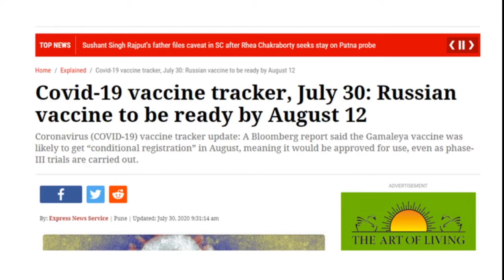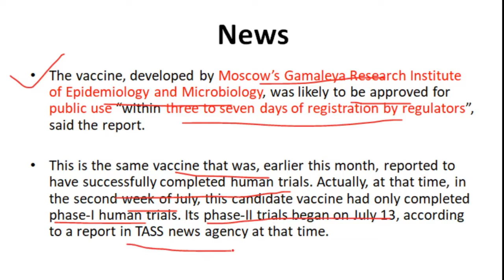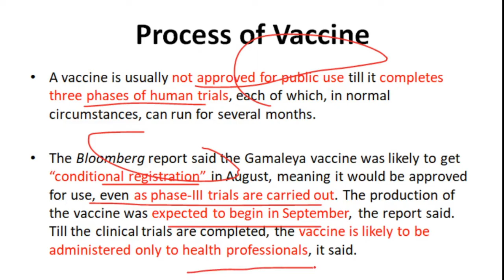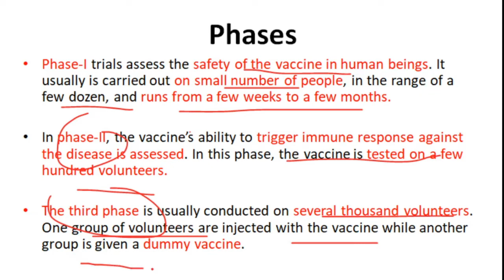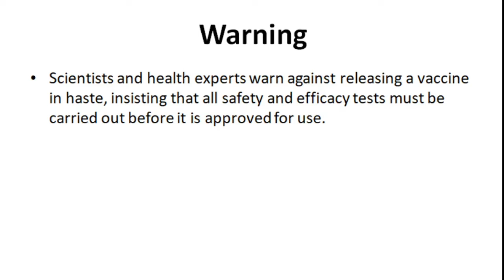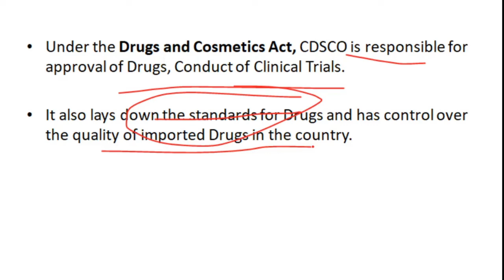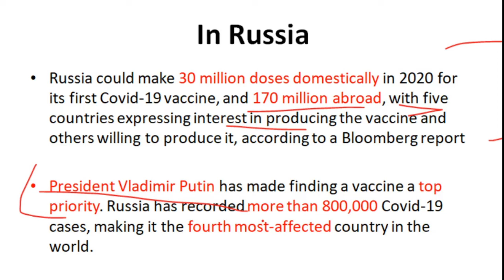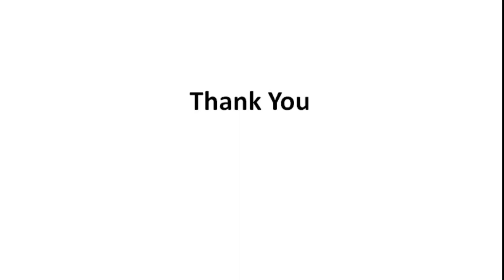Russia May Launch World's First Corona virus Vaccine by 12 August!CurrentAffairs2020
In this lecture i am discussing about Russia's Vaccine and their Vaccine's clinical trials and others information.

Why are floods so destructive in Assam?